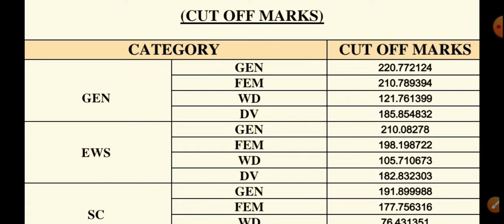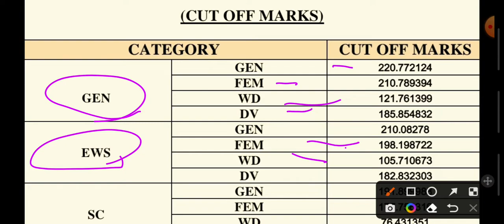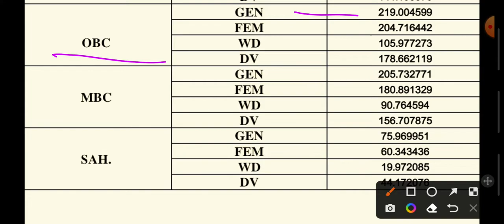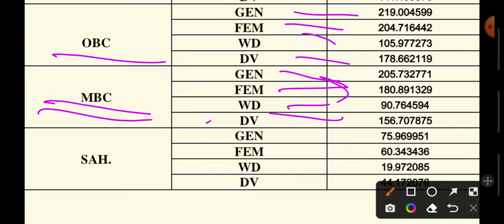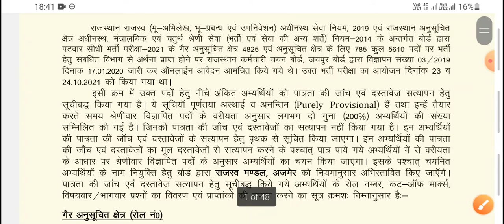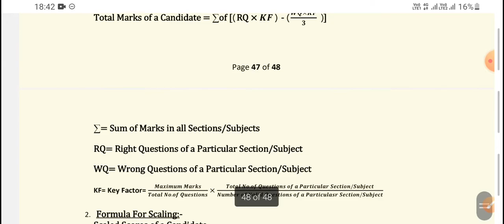Rajasthan Patwari 2021 cut off जारी/Rajasthan Patwari Result 2021 out/पटवारी ऑफिशियल कट-ऑफ जारी